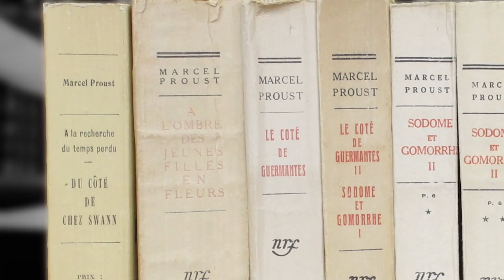IL RIMPATRIATO CRITICO - ep.9 - Volevo nascondermi, Picciridda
Il cinema al tempo del coronavirus, ovvero le recensioni prima che tutti i cinema venissero chiusi. Fate i bravi e  forza e coraggio a tutti!
Di e con SVEVO MOLTRASIO